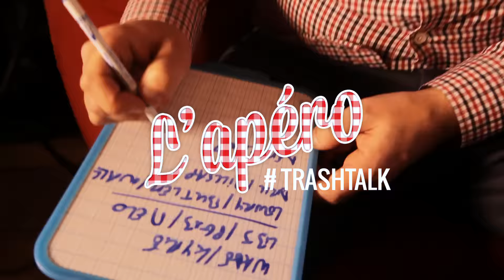Celtics, Wizards, Raptors : ça se bouscule derrière les Cavs - Apéro TrashTalk #70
Ils sont trois. Ils occupent le Top 4 de l'Est sous la menace des Hawks et des Pacers et lancés à la course aux Cavs. Celtics, Wizards et Raptors sont sérieux mais qu'en attendre d'ici la fin de saison régulière ?